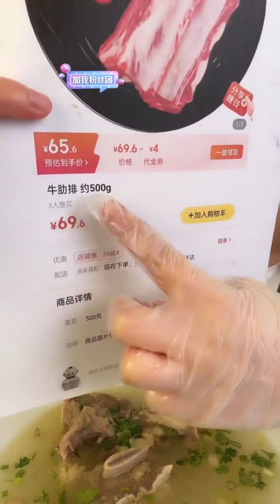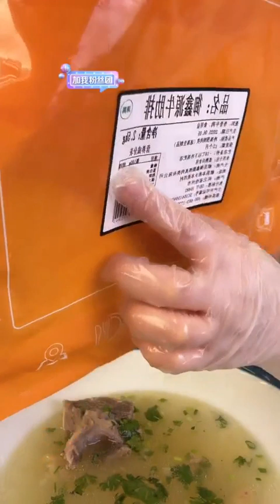SUB NEW XiaoYu Mukbang MUKBANG SATISFYING 중국 음식 먹기。ASMR MUKBANG 팬케이크, 달콤한 망고를 먹다 163